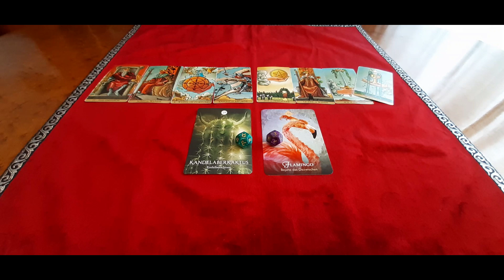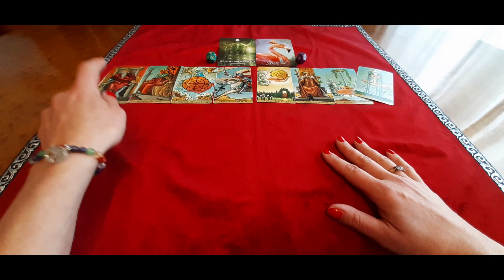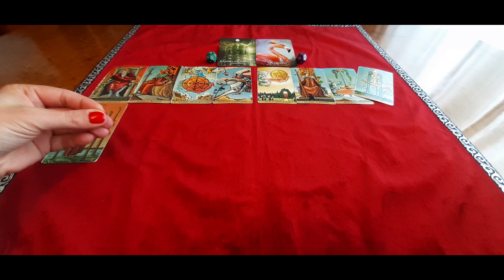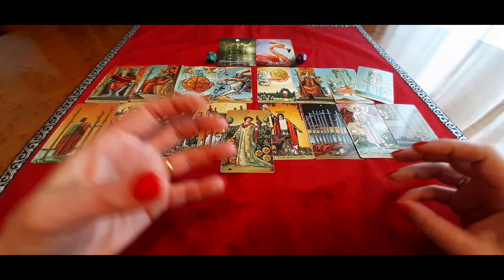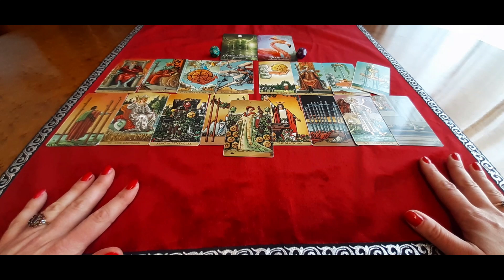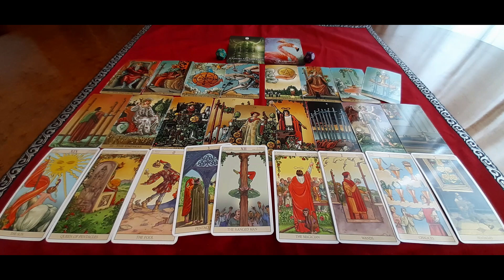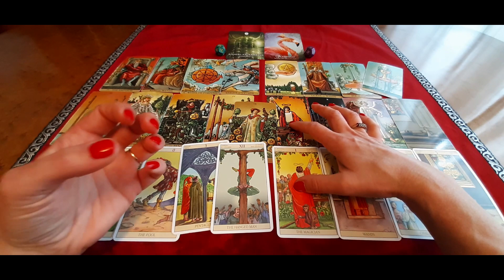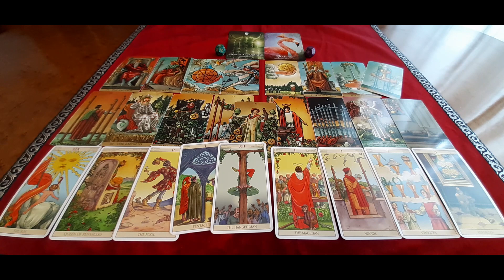SKORPION SEPTEMBER 2023 ★ Übernimm das Steuerrad ★ TAROT ORAKEL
Sternzeichen Orakel für Skorpion. Zeitraum: SEPTEMBER 2023. Die Legung ist allgemein und an das Kollektiv gerichtet. Möglich, dass die Legung nicht mit Dir resoniert.